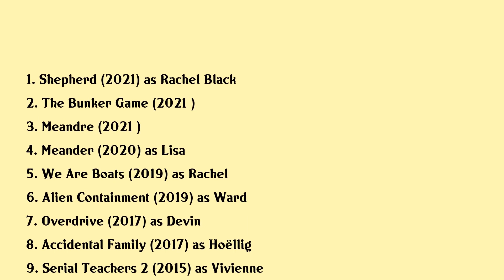Gaia Weiss Movies list Gaia Weiss| Filmography of Gaia Weiss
Gaia Weiss Full Movies List Filmography of Gaia Weiss

Latest movies of Gaia Weiss are:

1. Shepherd
2. The Bunker Game
3. Meandre
4. Meander
5. We Are Boats
6. Alien Containment
7. Overdrive
8. Accidental Family
9. Serial Teachers 2
10. The Legend Of Hercules
11. Mary Queen Of Scots
12. White As Milk Red As Blood

Complete list of movies acted by Gaia Weiss are in this video.

Please Comment down your favorite movie of Gaia Weiss